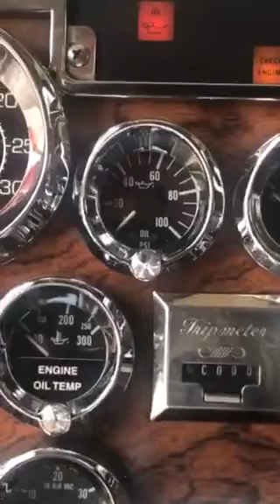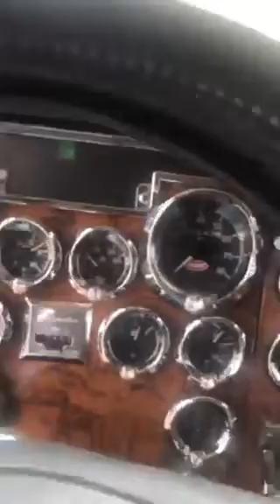PETERBILT TRUCK INSIDE PART ONE..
LOOK AT THE INTERIOR